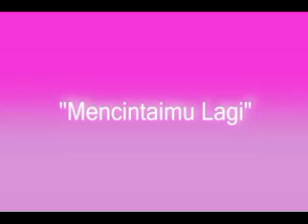"MENCINTAIMU LAGI" - KHAGET'S COLLECTIONS